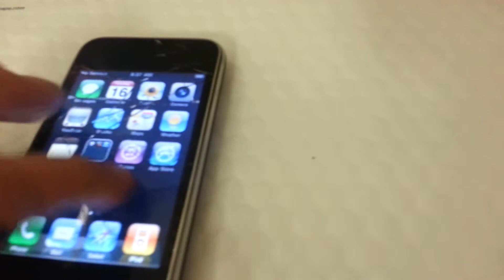IPhone 3g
Working